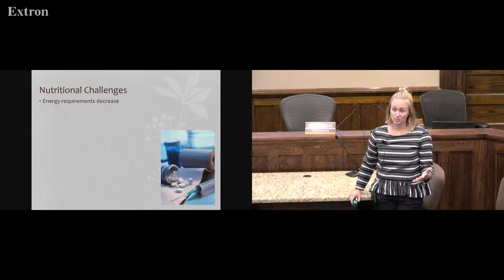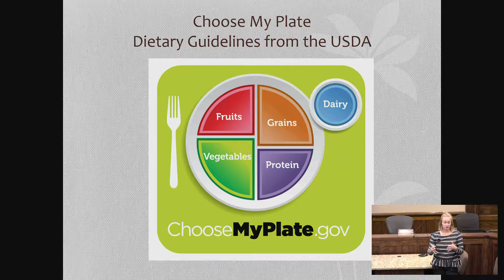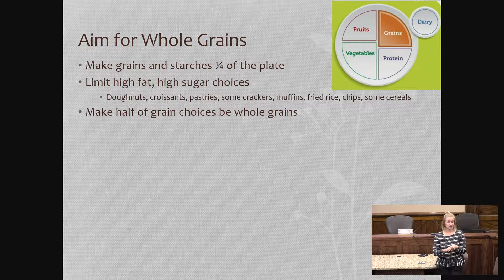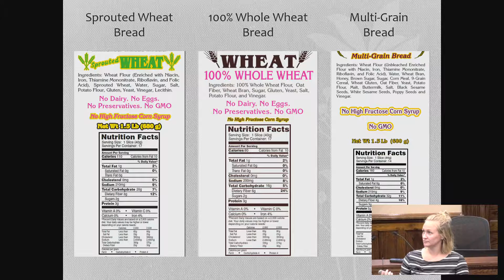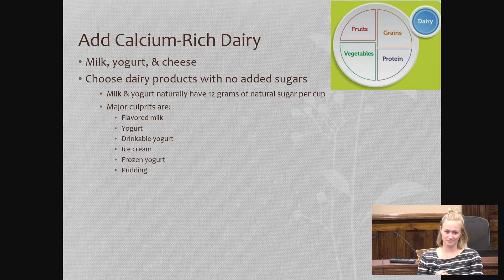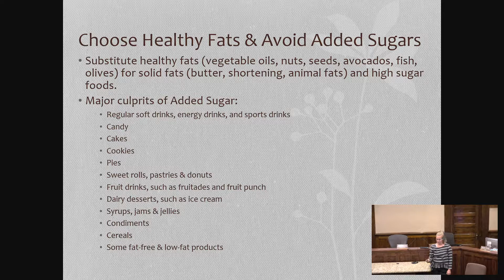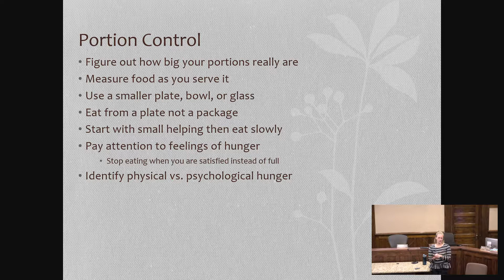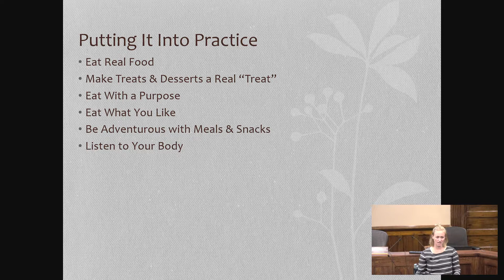June 2017 Wellness Nutrition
June 2017 Wellness Seminar - Nutrition